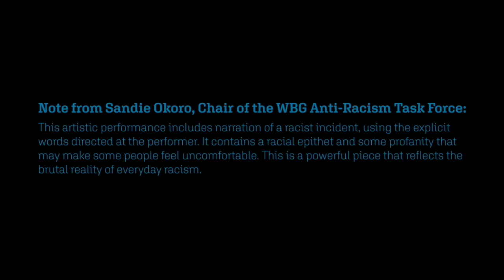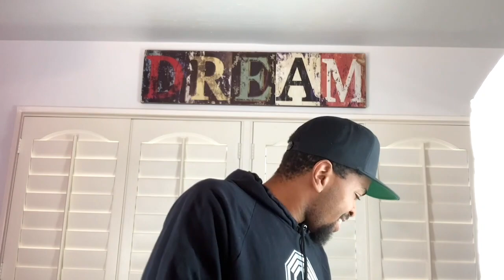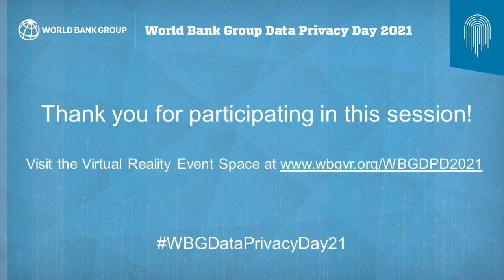World Bank Group Data Privacy Day: Spoken Word Performance by Brandon Leake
Spoken word performance and curated discussion with Brandon Leake, winner of the 2020 America’s Got Talent and celebrated poet. Presented jointly with the Taskforce on Racism, this performance and session will explore and discuss issues related to personal data privacy and race.

- Opening Remarks: Sandie Okoro, Senior Vice President, WBG General Counsel, Vice President, Compliance, World Bank
- Brandon Leake, Winner of 2020 America’s Got Talent, Spoken Word Poet, Founder and CEO, Called To Move (CTM)
- World Bank Group Task Force on Racism
- Closing Speaker: Ethiopis Tafara, Vice President and Chief Risk, Legal, and Administrative Officer, MIGA
- Moderator: Tami Dokken, Chief Data Privacy Officer, World Bank

The World Bank Group Data Privacy Day is the flagship event to help raise privacy awareness—internally within the World Bank Group and externally—to promote data protection best practices and maintain trust in the institution. Check out more information about this World Bank Live event (Jan. 28, 2021)